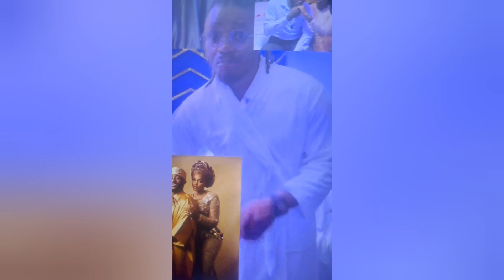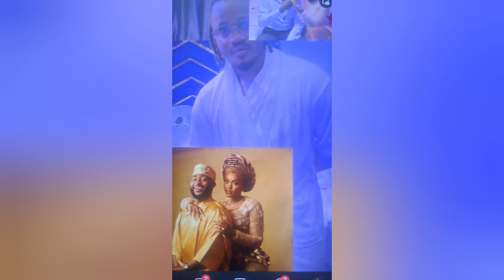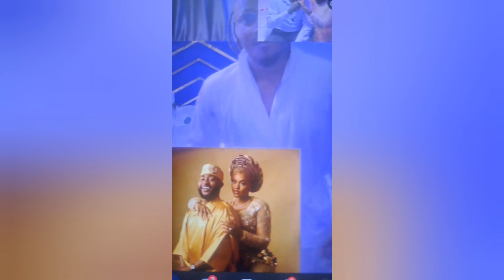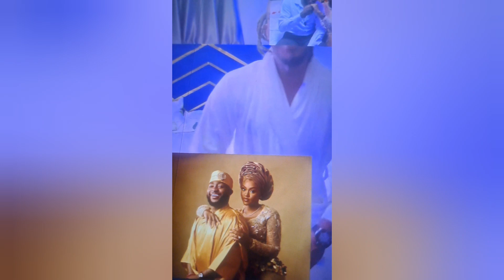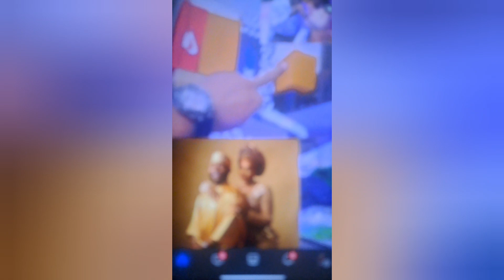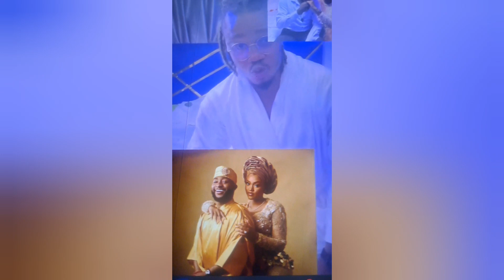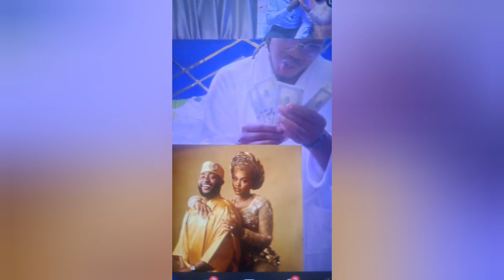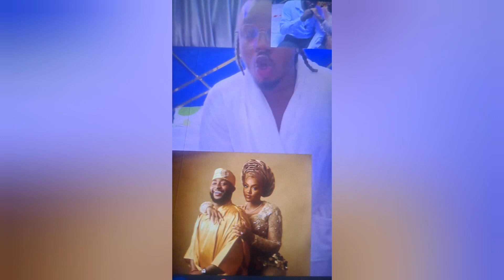LEMON IS CALLING OUT FOR DAVIDO & CHIOMA TO COME RESCUE HIS MARRIAGE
lemon is asking davido and chioma to come rescue his marriage. 🙏 watch till the end drop your comment and share to everyone else

drop your message on here